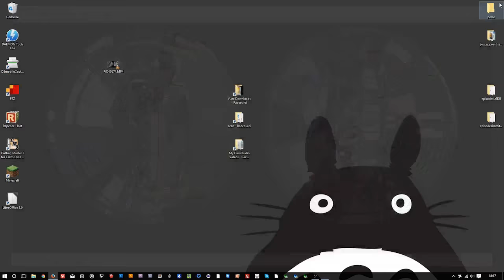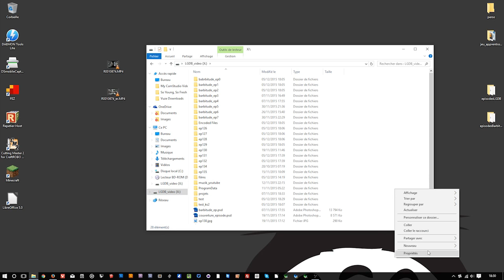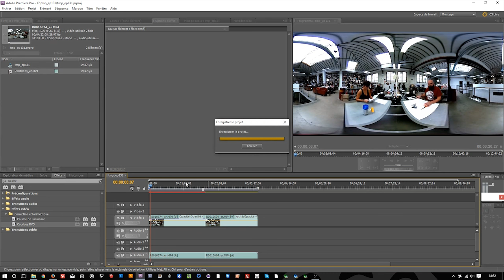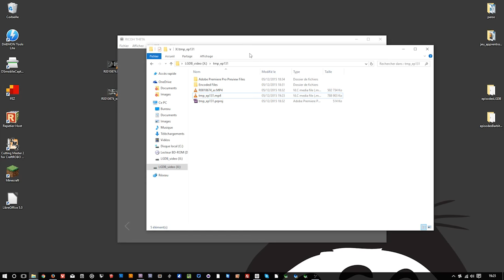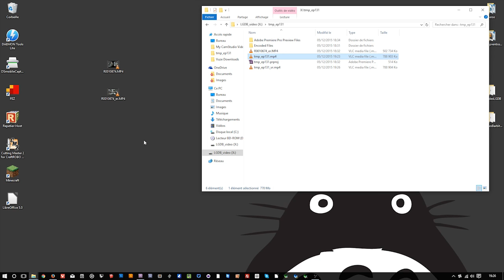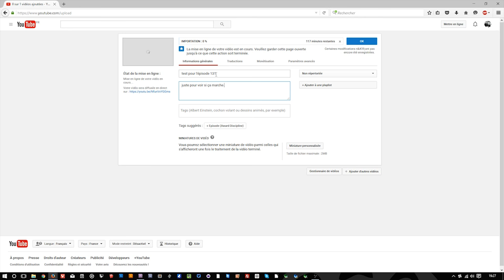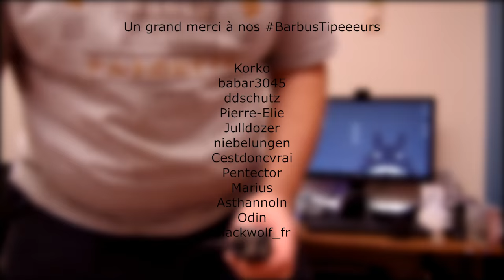Monta360 - Montage vidéo 360 degrés sous Premiere Pro - Ep131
Dans cet épisode on s'attaque au montage de vidéos pris avec le Theta S de Ricoh via mon logiciel de montage préféré: Adobe Première Pro CS5.

Comme d'habitude, questions, insultes et commentaires sont les bienvenus.
Que la barbitude soit avec vous